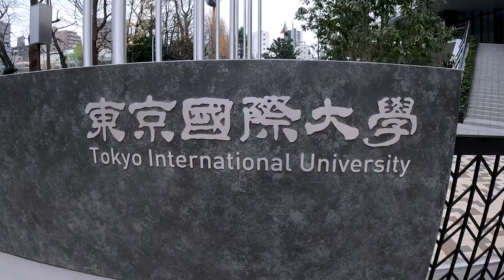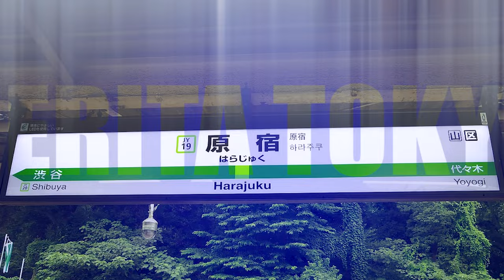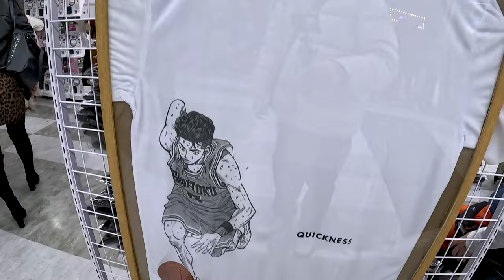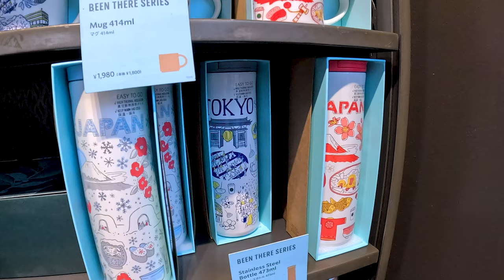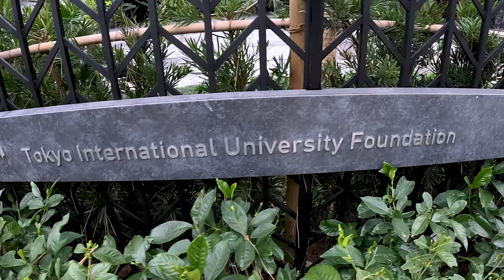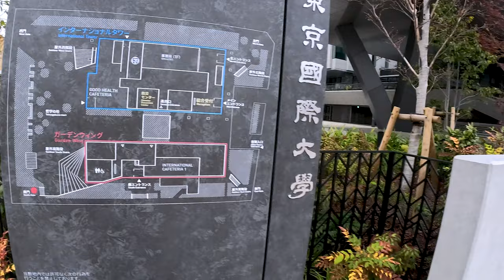Tokyo International University (TIU) , Kampus Baru di Ikebukuro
Ikebukuro, Tokyo - JAPAN.
GoPro Hero 11 Action Camera
Video ke 27 Youtube channel ini.

Terimakasih sudah berkenan menonton video sederhana ini.
Kalo ada Pertanyaan atau saran & masukan, silahkan tulis di kolom kementar.